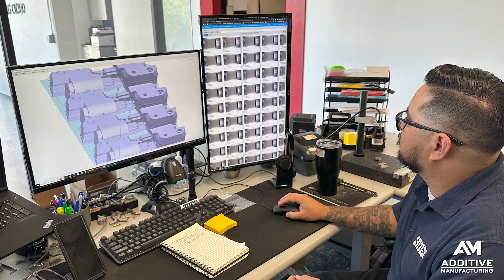Intelligent Layering Metal 3D Printing at 3DEO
3DEO’s proprietary Intelligent Layering process is similar to binder jetting and other sinter-based additive manufacturing technologies but the geometry of the part doesn’t come from the printing mechanism. Rather than depositing binder at specific points, the company’s Saffron machines coat each layer of powder with binder; a milling head with multiple cutters creates the features of each part.

3DEO’s approach to finding new business based on problem solving and DFAM